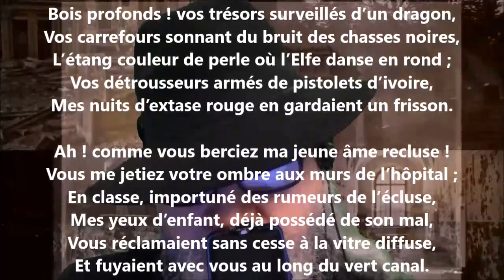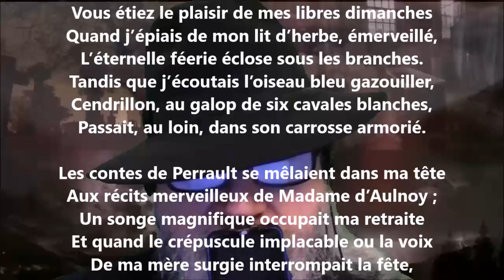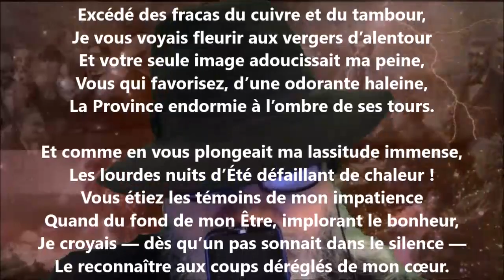Les arbres IV - Ernest Raynaud lu par Yvon Jean